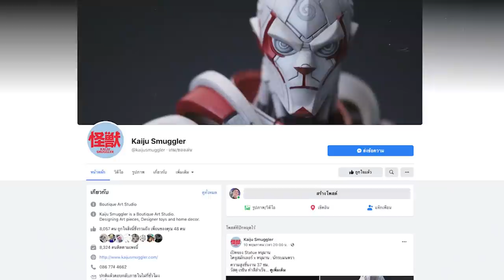หนอนเล่นงานปั้น Hanumaan the Mantra Warrior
0:00   แตกช็อต Hanumaan the Mantra Warrior
9:54   หนอนเล่นงานปั้น Hanumaan the Mantra Warrior

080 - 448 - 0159